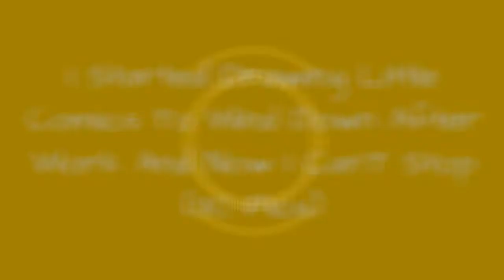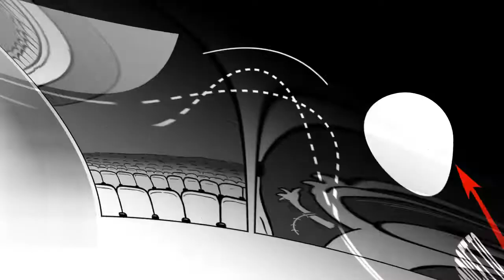I Started Drawing Little Comics To Wind Down After Work And Now I CanT Stop (30 Pics) ☺️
Hey! I'm Marcel from Berlin, Germany. 29 years old (let's just not tell anybody that I'll turn 30 in just a couple of days, ok?).For a big part of my life, I thought I should become an illustrator. I even studied illustration for less than a semester at some point. I quickly discovered that there's a big difference between doing something for fun and doing the same thing with the goal of it being a job. That made me stop drawing for a couple of years.My urge to tell little stories never really went away so I recently started drawing again. Just for fun. I don't want it to be my job. It's not even supposed to make money in any form. I just want people to see my stuff and blow air out of their nose. A chuckle would be great but no pressure.Not having any serious goals and just looking at this as a relaxing hobby gives me the freedom to not really have a concept for what I'm doing. There's just one thing I try to achieve: Post something new every day. That can be a silly pun, an actually decent joke, or a commentary on the latest episode of some TV series everyone is angry about.My process of creating these comics is very low maintenance as well. Using my iPad Pro and Procreate, I just sit on my couch  enjoying time away from my desk  and alternate between rubbing my cat Gigabyte's belly and drawing.Drawing is just a hobby for me and I love that I'm at a place where I don't want it to change into anything else.
0:00 - Intro
0:00:12 - I Started Drawing Little Comics To Wind Down From Work And Now I Can't Stop
0:00:21 - I Started Drawing Little Comics To Wind Down From Work And Now I Can't Stop
0:00:30 - I Started Drawing Little Comics To Wind Down From Work And Now I Can't Stop
0:00:39 - I Started Drawing Little Comics To Wind Down From Work And Now I Can't Stop
0:00:48 - I Started Drawing Little Comics To Wind Down From Work And Now I Can't Stop
0:00:57 - I Started Drawing Little Comics To Wind Down From Work And Now I Can't Stop
0:01:06 - I Started Drawing Little Comics To Wind Down From Work And Now I Can't Stop
0:01:15 - I Started Drawing Little Comics To Wind Down From Work And Now I Can't Stop
0:01:24 - I Started Drawing Little Comics To Wind Down From Work And Now I Can't Stop
0:01:33 - I Started Drawing Little Comics To Wind Down From Work And Now I Can't Stop
0:01:42 - I Started Drawing Little Comics To Wind Down From Work And Now I Can't Stop
0:01:51 - I Started Drawing Little Comics To Wind Down From Work And Now I Can't Stop
0:02:00 - I Started Drawing Little Comics To Wind Down From Work And Now I Can't Stop
0:02:09 - I Started Drawing Little Comics To Wind Down From Work And Now I Can't Stop
0:02:18 - I Started Drawing Little Comics To Wind Down From Work And Now I Can't Stop